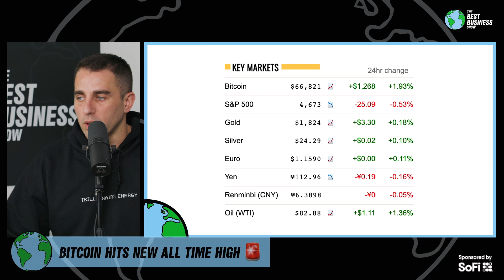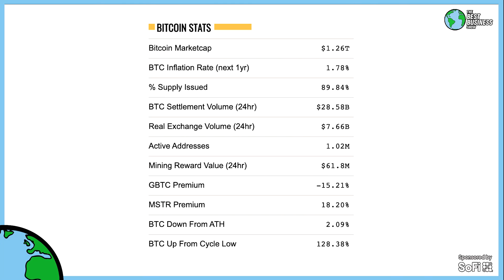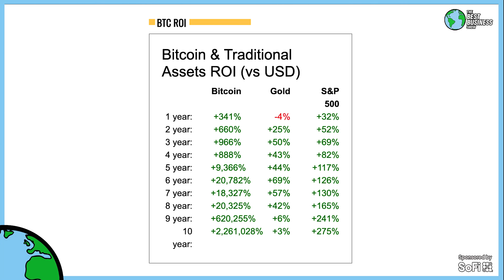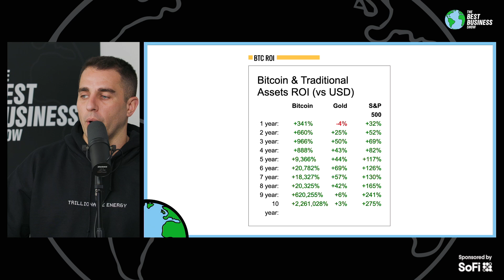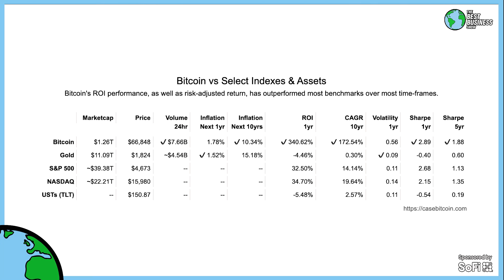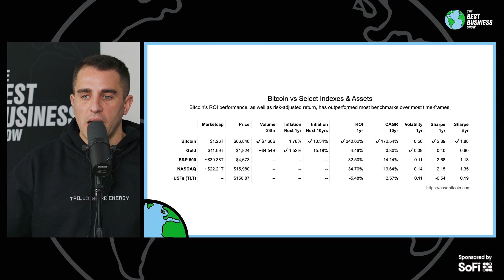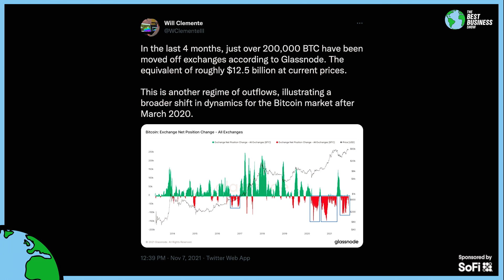BREAKING NEWS: Bitcoin Has Hit A NEW ATH